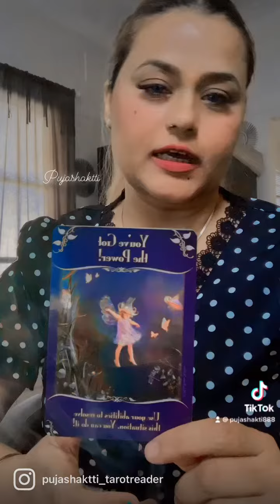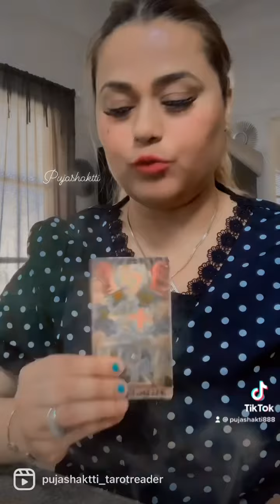Angels message for you aapka aane wala samay love life